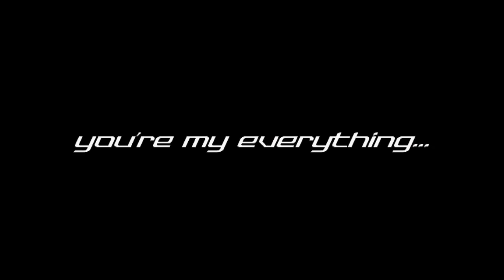ATB feat Tiff Lacey - My Everything HD